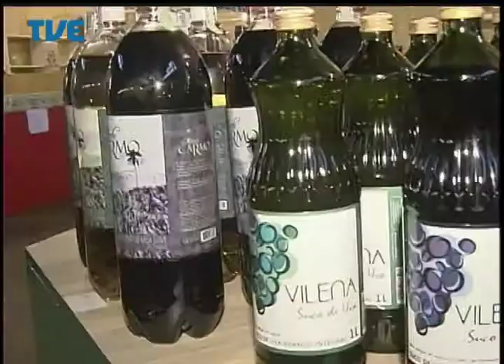Jornal da TVE - Segunda Edição - 26/06/14 Bloco 3